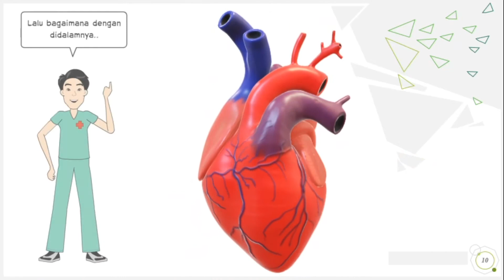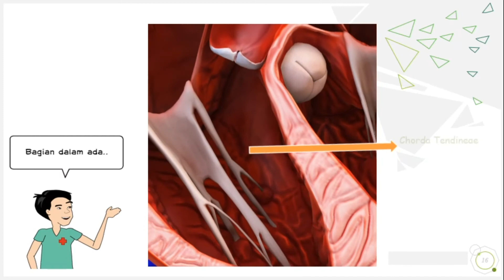Bagian Bagian Jantung Manusia | ANATOMI JANTUNG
Yuu kenalan lebih dalam tentang jantung ! 😁

Di instagram juga ada : Healthyfly_